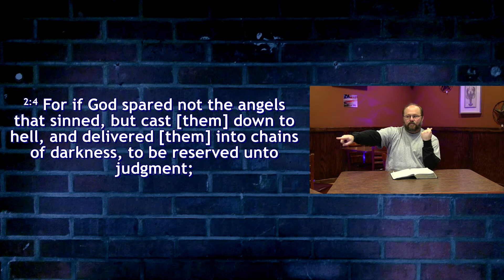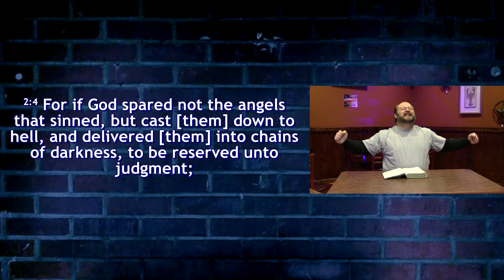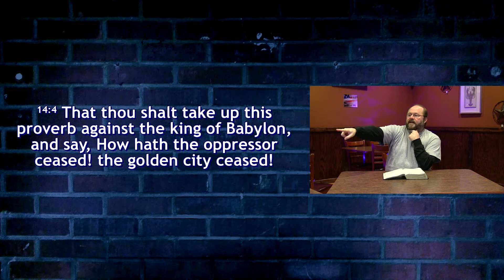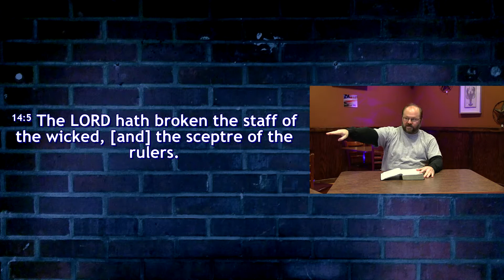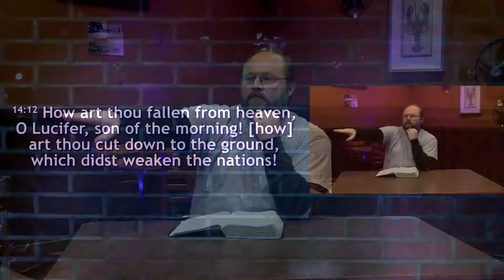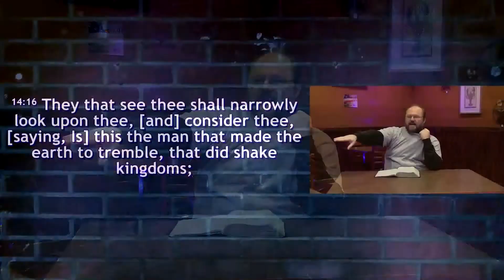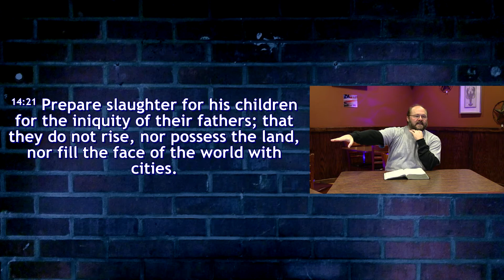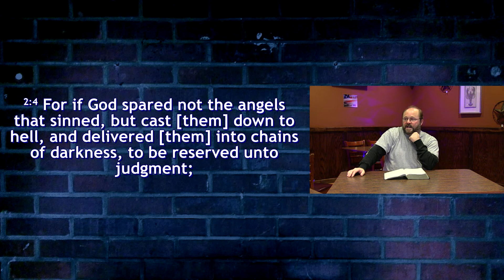Faultline - 2 Peter 2:4